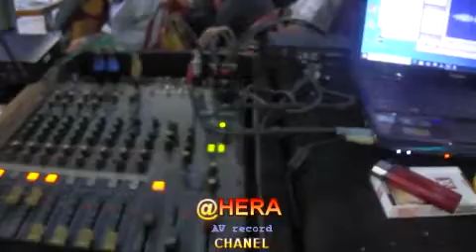SYEKH HAMED ALIZADEH MARGHZARI 2023 DARI IRAN #@heraavrecord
Qori dari IRAN#@heraavrecord